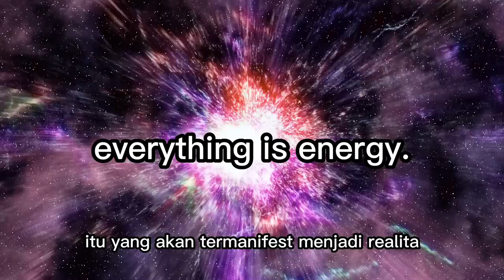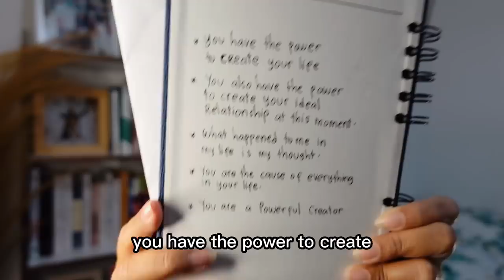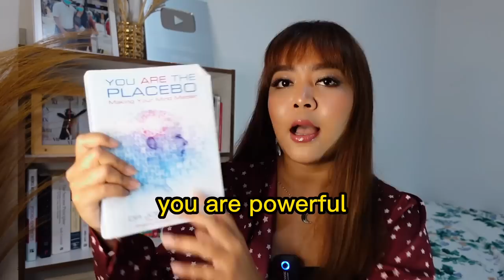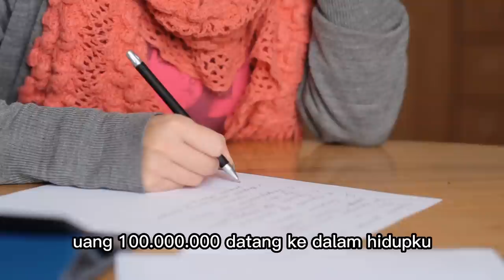(ILMU GRATIS) 5 ALASAN DOA DAN MANIFEST BELUM TERWUJUD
* PENDAFTARAN GATHERING SEMINAR OFFLINE & MEDITASI BERSAMA JOGJA (6 MEI) & SURABAYA (13 MEI)

International Certified.